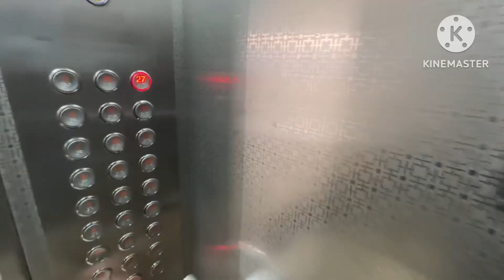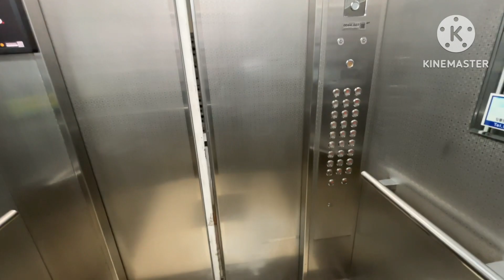서울특별시 노원구 월계동 월계현대아파트 현대엘리베이터 대차 전 탑사기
건물명: 월계현대아파트
기종: STVF
승강기번호: 0044-607
설치: 2000.6
속력: 90
상태: Not bad

현재는 2024년 5월 말 OTIS GM1으로 대차되었습니다.

월계동 출사 간날에 들렀던 곳인데 운 좋게도 교체 공사중이였습니다.
다만 제가 갔을 당시에는 1차수 교체중이라 대차분은 타보지 못했으나
자세한 모습은 제 커뮤니티에 있습니다.

복도식 같은 경우 한 라인당 2대를 운행중인데 27층에 분속 90이라는 느린 속력을 자랑합니다.
STVF-1은 분속 90 최대로 기억하는데 차라리 Fl-VF시리즈를 넣었으면 어땠을 까 싶네요.
(물론 고급형 주거 시설이 아닌 일반 아파트에 들어간 사례가 있을지 의문입니다.)

2010년대쯤 내부 운전반 교체한거 제외하고는 전부 순정 상태입니다.
심지어 00년대 초반식 현대 알림음이 나옵니다. 층표시기는 세그먼트 방식입니다.

승차감은 오래되서 그런지 좋은 편은 아니였습니다.

대차 후에는 다행히 정상적인 속력 105로 증속이 되었으며
디자인도 현대에서 커스텀했는지 독자적인 내부 모습을 보였습니다.